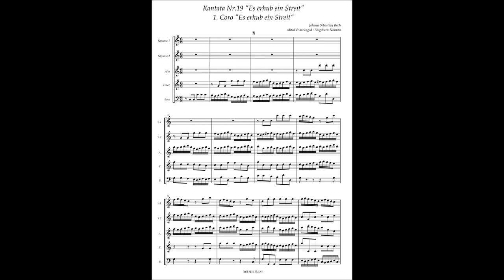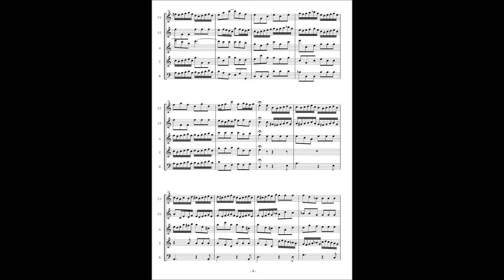Johann Sebastian Bach, Cantata No 19 / 1 Coro "Es erhub ein Streit"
Johann Sebastian Bach, Cantata No.19 "Es erhub ein Streit" BWV 19